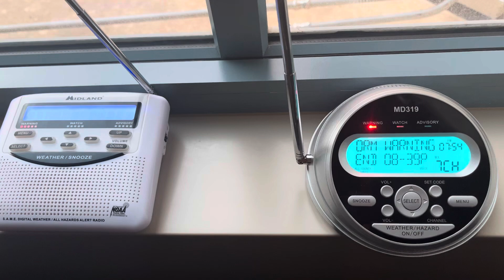Severe Thunderstorm Warning #4 on KEC76 & WXM51 - 7/20/24